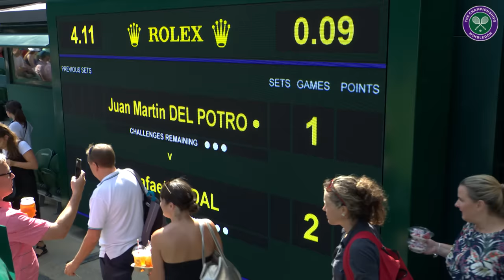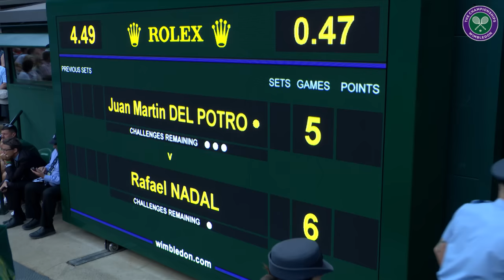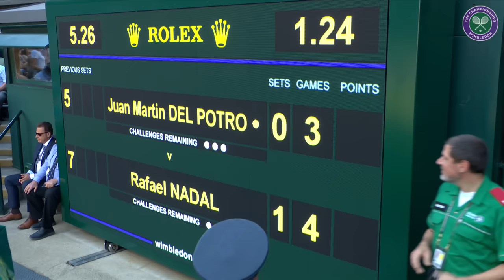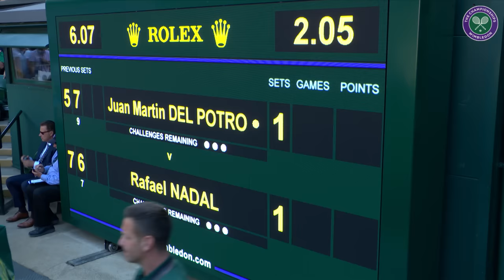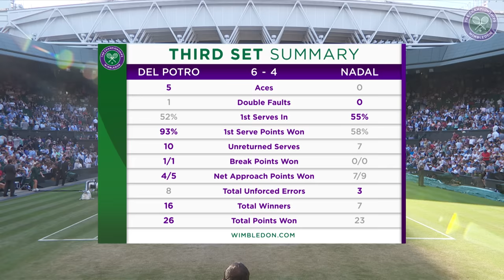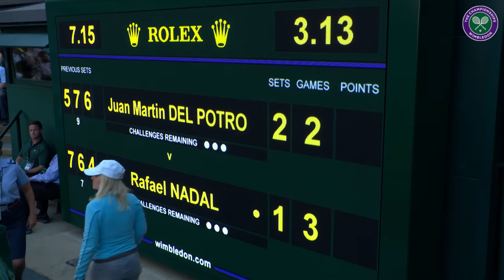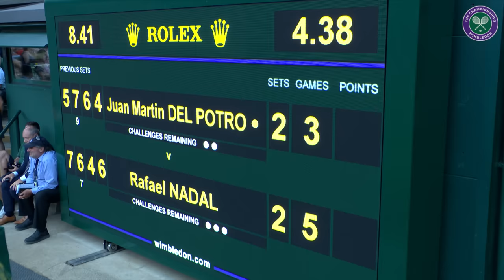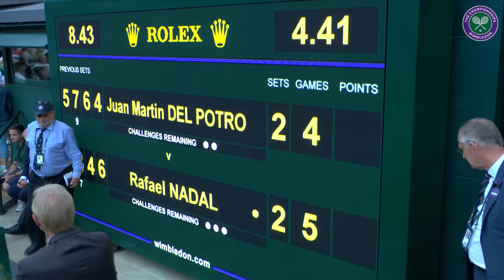Juan Martin del Potro vs Rafael Nadal | Wimbledon 2018 | Full Match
Relive Juan Martin del Potro and Rafael Nadal's epic quarter-final encounter at the The Championships 2018...

Start of match - 0:01

End of first set - 54:03

Start of second set - 57:34

Second set tie-break - 1:52:16

End of second set -  2:04:50

Start of third set - 2:08:59

End of third set - 2:49:01

Start of fourth set - 3:00:20

End of fourth set - 3:36:45

Start of fifth set - 3:40:25

Start of outstanding 13 minute game: 4:25:35

End of outstanding 13 minute game: 4:38:11

End of match: 4:48:13

Nadal post-match interview: 4:53:12